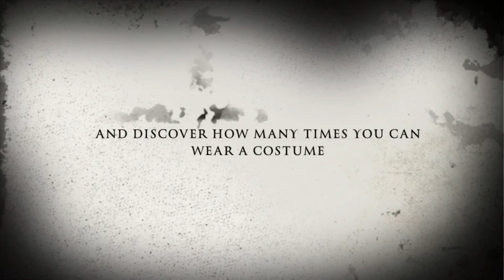November 1, 2020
Mmddjm HalloVeen